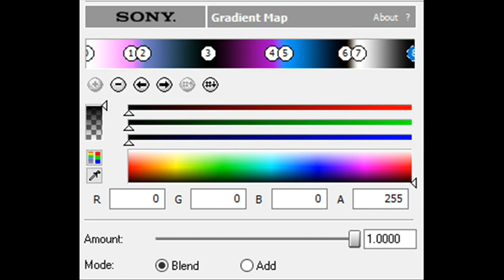How to Make CubeRubberFlangedPulseChorded